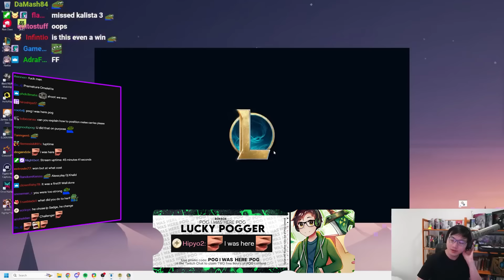Is TFT Broken? Win Streaking With A Lose Streak Augment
0:00 Patch 14.16B
0:50 - Portal Region: Completed Anvil
1:52 - Augment I: Patient Study
7:46 - Augment II: Crash Test Dummies
13:21 - Item Collector II

Outro
Hoverboots - One